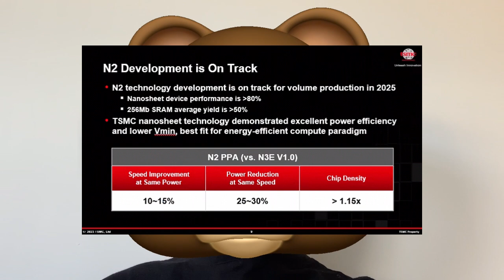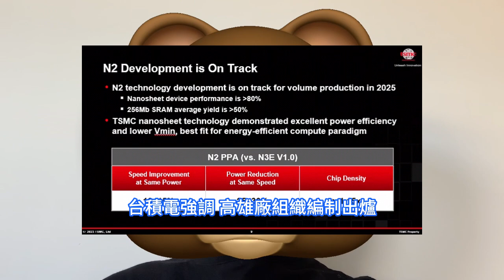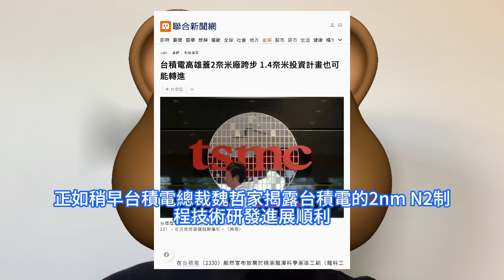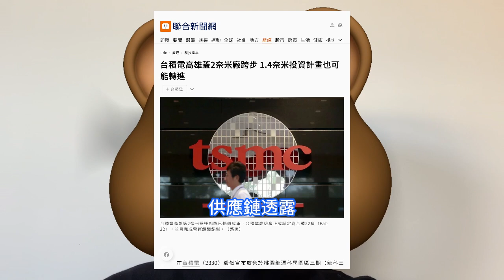超巨神速！台積電2nm營運團隊剛就緒，再喊話狠切入1.4nm研發。高雄廠正式編定為台積22廠，並且Fab 22完成營運組織編制。寶山廠明年第2季開始裝機，並於下半年進行風險性試產，2025年量產。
過去幾年，台積電一直充當半導體行業的晴雨表，也是對價格變化最敏感的代工大廠。今年上半年，台積電業績承壓、削減資本支出的消息傳出後，外界對半導體行業的擔憂之情普遍有所上升。在台積電毅然宣佈放棄於桃園龍潭科學園區三期，即龍科三期設廠前夕，台積電高雄廠2nm營運部隊已悄然成軍，旗下高雄廠正式編定為台積22廠，Fab 22，並且完成營運組織編制。